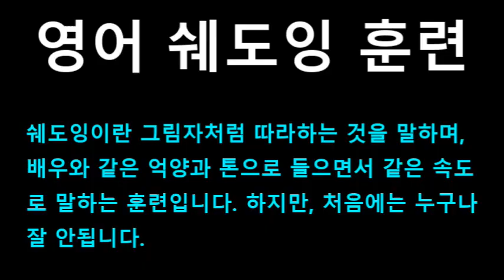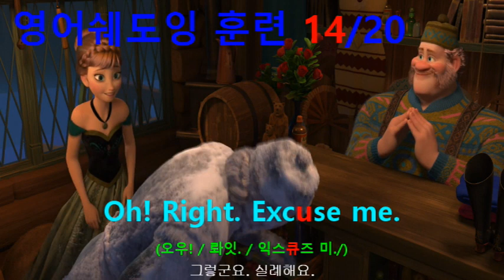[영어쉐도잉] 겨울왕국 (Frozen I) #405 - Oh! Right. Excuse me.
#400 : The queen perhaps, I don’t know, pass through here?
#401 : Only one crazy enough to be out in this storm is you, dear.
#402 : You and this fellow. Yoo-hoo.
#403 : Big summer blowout.
#404 : Carrots. // Huh? // Behind you.
#405 : Oh! Right. Excuse me.
#406 : Oh. A real howler in July, yes?